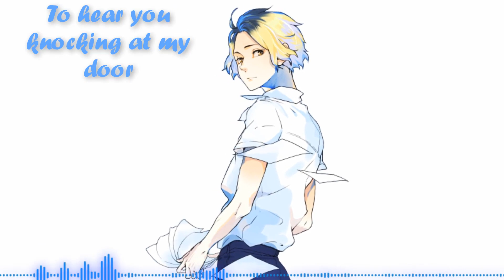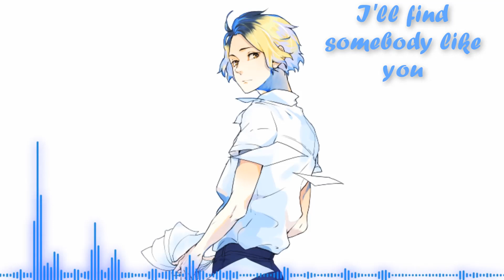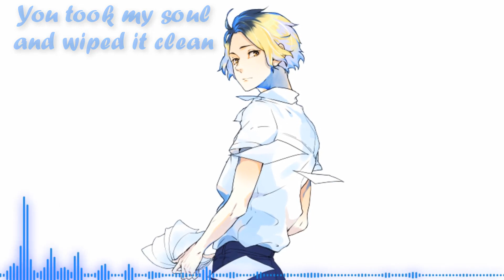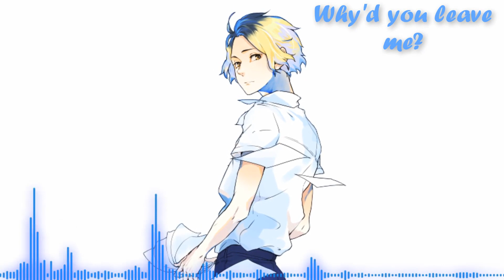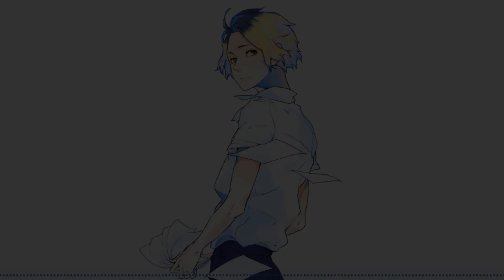Nightcore - All I Want (+Lyrics)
***Please Read***

Song By: Kodaline

♛~♥~Kurodia~♥~♛